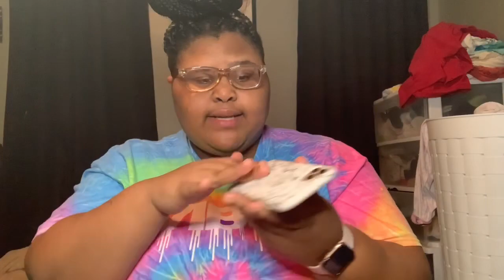iPhone 11 Pro Max Case Collection 2020! 📱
♛ K E Y S ♛

For me to look back on ;
♥ 227,540 views